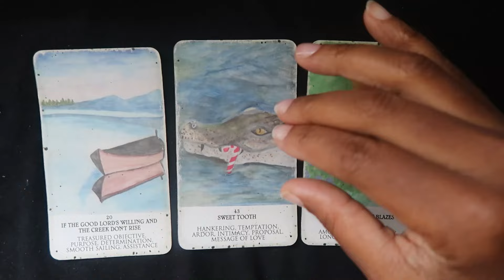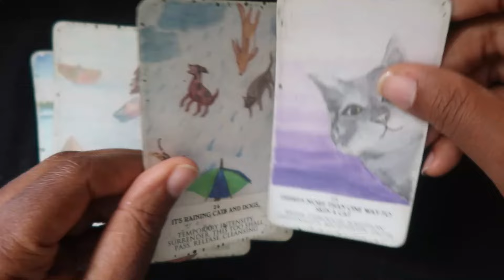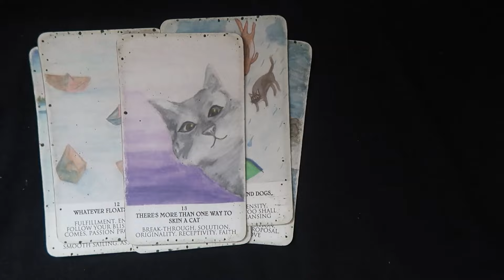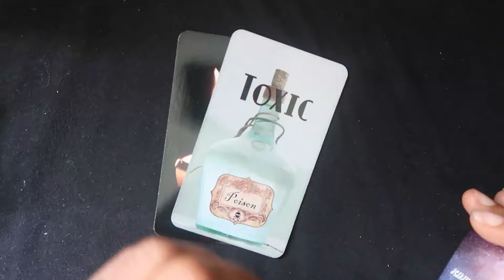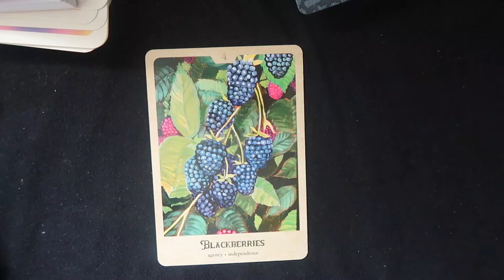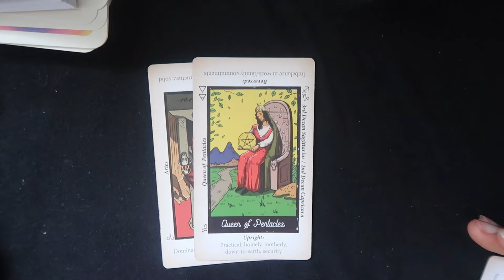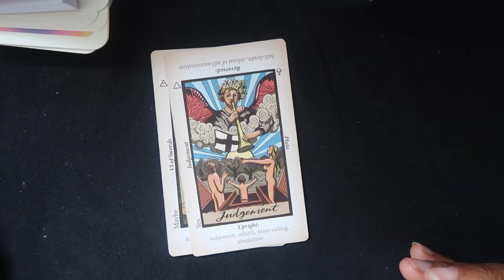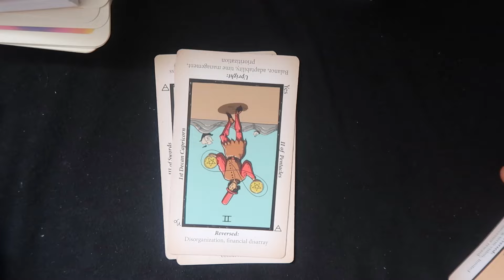LIFE IS LIFING‼️| KAI CENAT